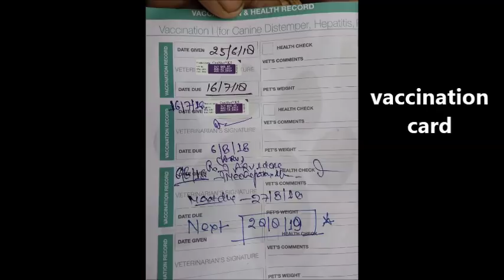2 labra females 14months old and 6months old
sorry sold out